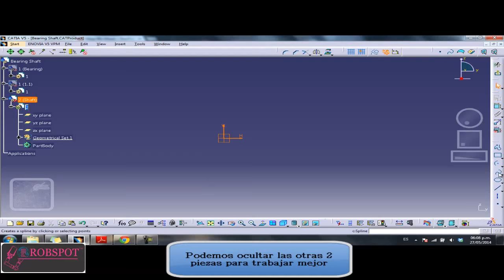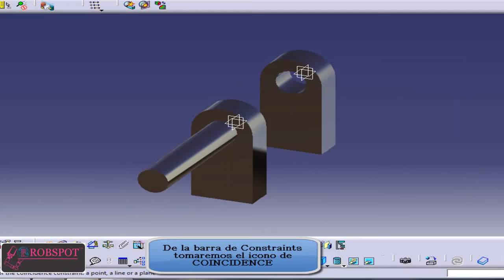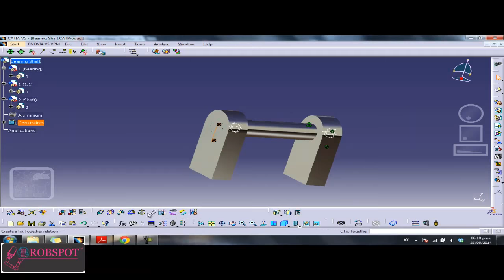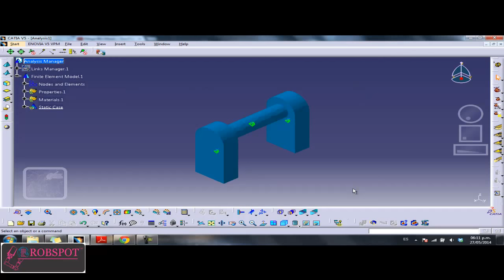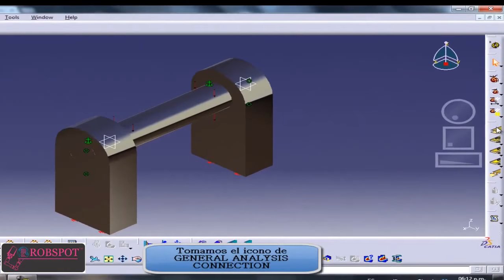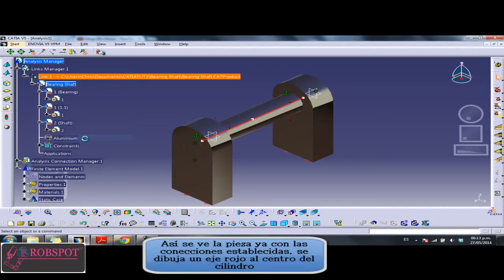CATIA FEA Model of a Bearing Shaft Assambly using Analysis Connection PART-002